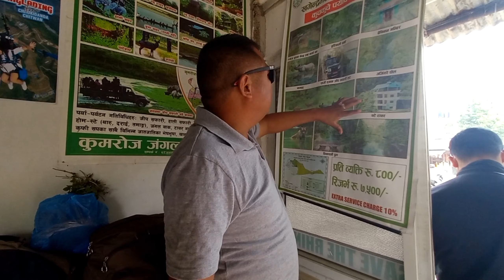Chitawan Sauraha Moto vlog||Chitawan natioanl park|Nepali bike rider |PraGyan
Chitawan Sauraha Moto vlog||Chitawan natioanl park||Most popular tourism place|PraGyan

chitwan sauraha
most popular tourist place
chitwan ko elephant
Chitwan full tour
Seen Elephant in jungle
Nepal vlog
Travel vlog